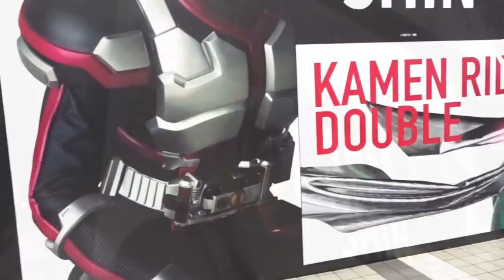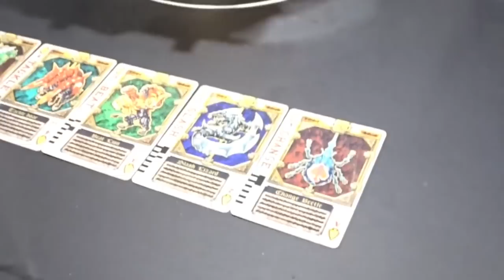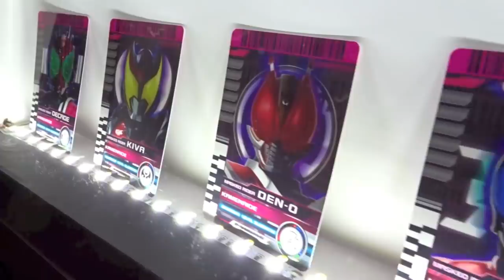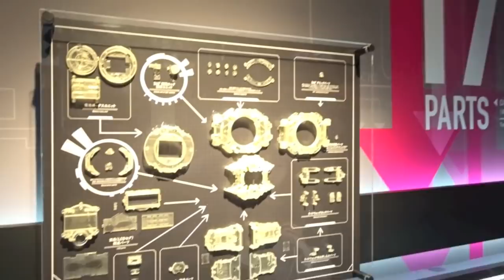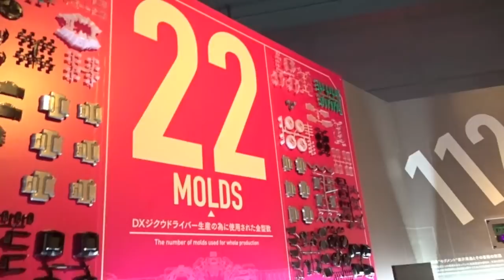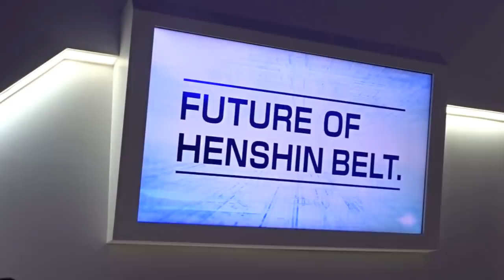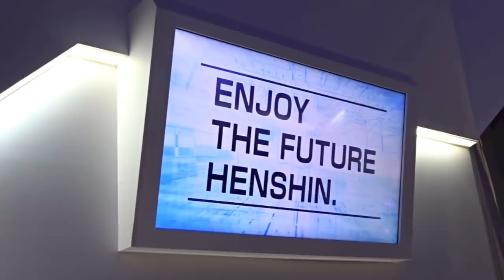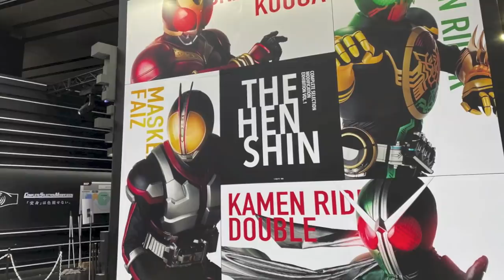【現地レポ】CSM変身ベルトイベントに行ってきた！歴代・最新・参考出品・コンセプトモデル色々な変身ベルトを確認！THE HENSHIN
仮面ライダーゼロワン レビュー動画一覧